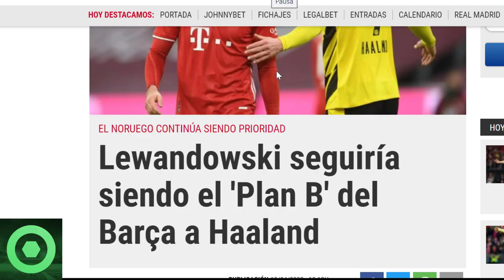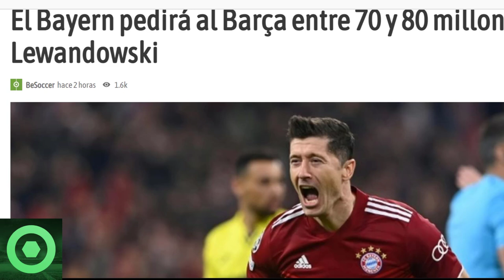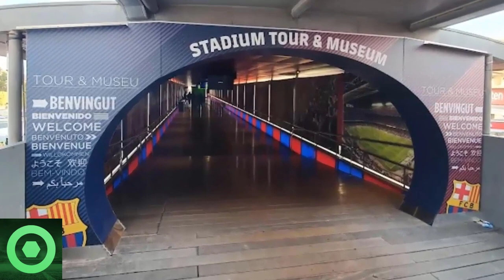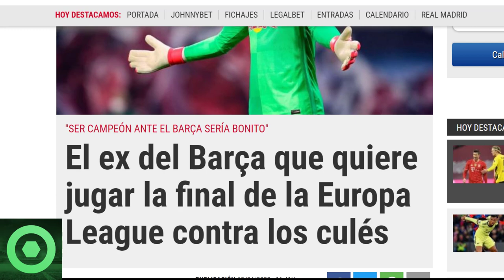💥¡B00M!💥𝗚𝗜𝗥𝗢 𝗜𝗻𝗲𝘀𝗽𝗲𝗿𝗮𝗱𝗼 Del Barça Con 𝗛𝗮𝗮𝗹𝗮𝗻𝗱 Y 𝗟𝗲𝘄𝗮𝗻𝗱𝗼𝘄𝘀𝗸𝗶🔴 El 𝗕𝗮𝘆𝗲𝗿𝗻 Se Pronuncia. Mira Lo 𝗡𝘂𝗲𝘃𝗼🟥